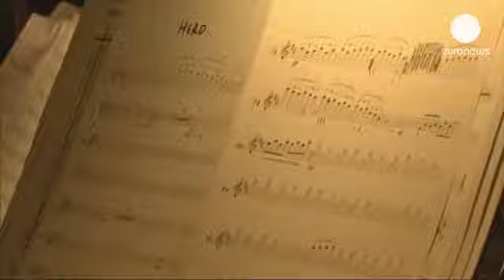Il rock degli Skunk Anansie ora in versione acustica - lemag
E' stata la paladina del rock al femminile, look aggressivo e voce graffiante, chitarre elettriche e liriche forti. Dopo vent'anni Skin ed il suo gruppo Skunk Anansie, tornano ad esibirsi dal vivo nel loro primo concerto acustico alla Cadogan Hall di Londra che li espone al pubblico in un modo tutto nuovo, tra eccitazione ed un certo nervosismo.

 dice Skin

Ma questa "nuova versione" degli Skunk Anansie potrebbe farci apprezzare la loro musica ancora di più, come spiega Skin: